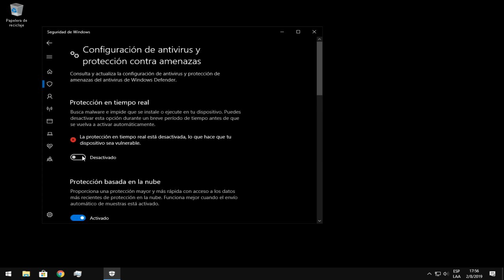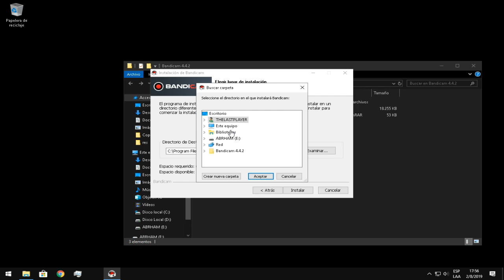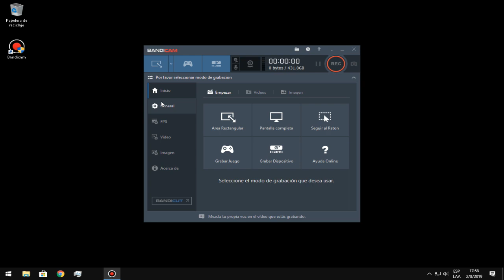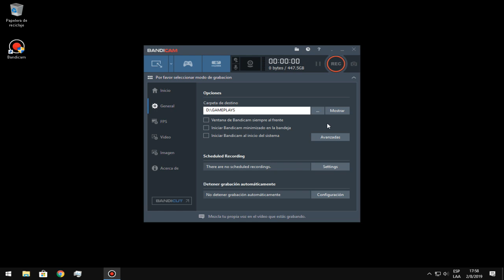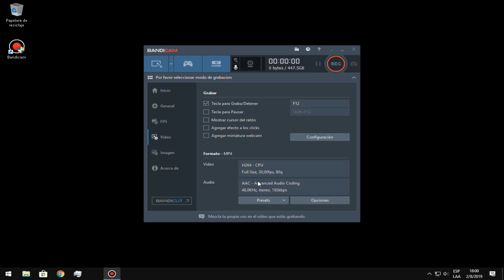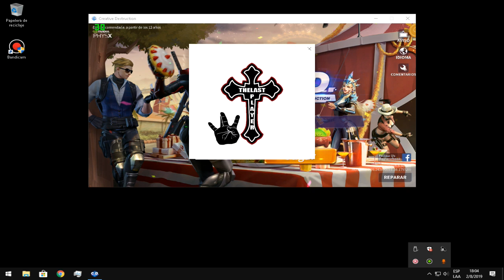✅EL MEJOR PROGRAMA PARA GRABAR GAMEPLAYS DE CREATIVE DESTRUCTION EN UNA PC DE BAJOS REQUISITOS✔ 2019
CONTRASEÑA: thelastplayer